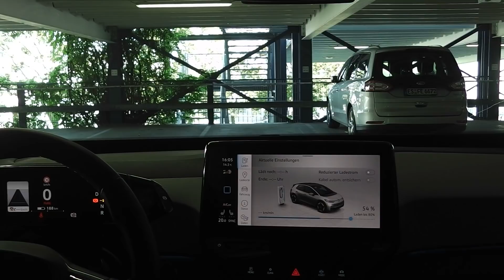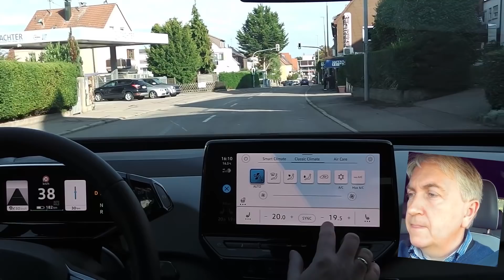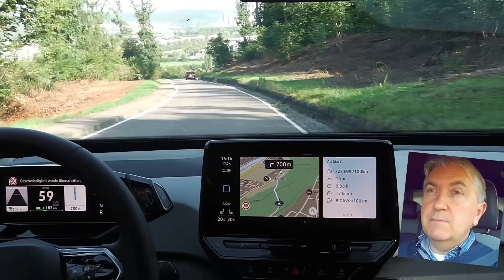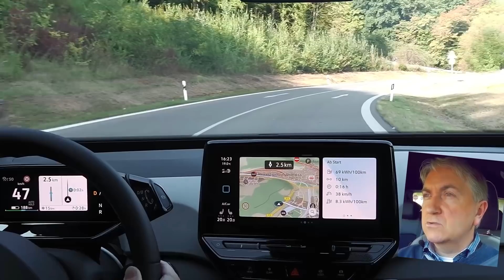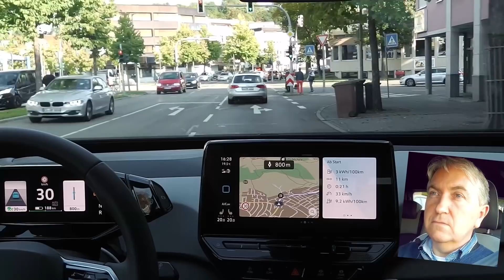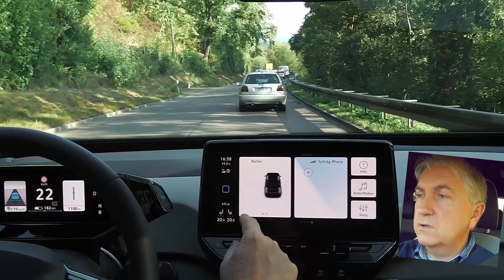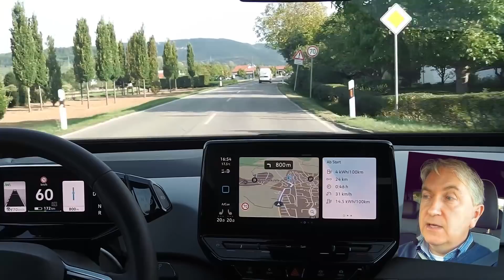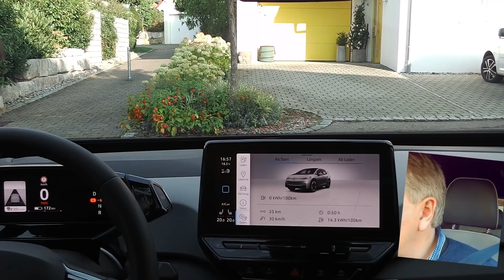Auf der Nebenstrecke im ECO zurück in VW ID.3 1st Plus | Praxistest | MainAuto.eu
Ich fahre in ECO auf der Nebenstrecke zurück und versuche möglichst wenig zu verbrauchen. Wie unterstützt mich das Auto dabei?
14,3 kWh / 100 km und 48 Min. für 25 km mit 30 km/h Durchschnitt

▬ Kanal: ▬▬▬▬▬▬▬▬▬▬▬▬▬▬▬▬▬▬▬▬▬▬▬▬▬
Mein Tesla Empfehlungslink bei Eurer Neubestellung:

DANKE!